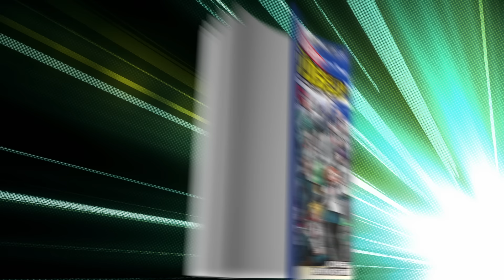『僕のヒーローアカデミア THE MOVIE ヒーローズ：ライジング』予告【12月20日（金）公開】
コミックスシリーズ累計発行部数2400万部突破！
原作・堀越耕平「僕のヒーローアカデミア」（集英社「週刊少年ジャンプ」連載）の劇場版最新作！！

『僕のヒーローアカデミア THE MOVIE　ヒーローズ：ライジング』12月20日（金）公開

原作・総監修・キャラクター原案：堀越耕平（集英社「週刊少年ジャンプ」連載）
声の出演：山下大輝　岡本信彦
梶裕貴　佐倉綾音　石川界人　井上麻里奈　増田俊樹　悠木碧　広橋涼　畠中祐　真堂圭　／　三宅健太　諏訪部順一　／　黒沢ともよ　寺崎裕香
今田美桜　井上芳雄

主題歌：sumika「ハイヤーグラウンド」（ソニー・ミュージックレコーズ）
美術監督：永井一男　色彩設計：菊地和子　撮影監督：古本真由子　CGディレクター：安東容太　編集：坂本久美子　音響監督：三間雅文